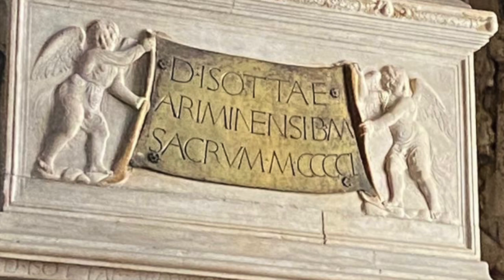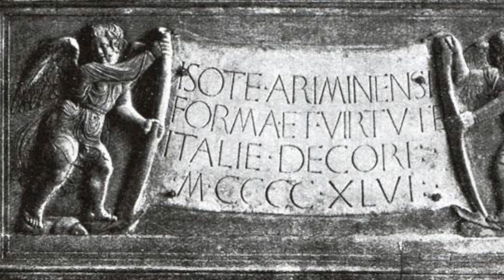V23 - Il segreto del Duomo di Rimini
Video elaborato da alunni del liceo classico "Dante Alighieri" di Rimini, coordinati dalla prof.ssa Eleonora Genghini